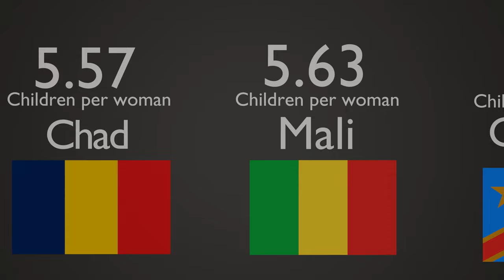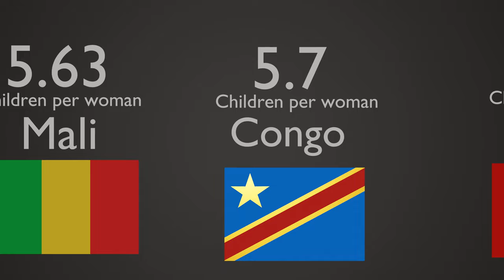Top 10 fertility rates 2022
fertility rate in 2022 is defined as the total number of children that that would born to woman if she live to the end of the child bearing age .
this video shws 2022 highest fertility rate in the world.
LUCKY3D STUDIO